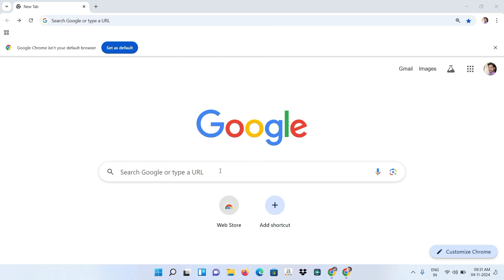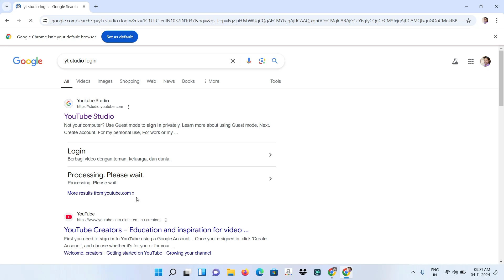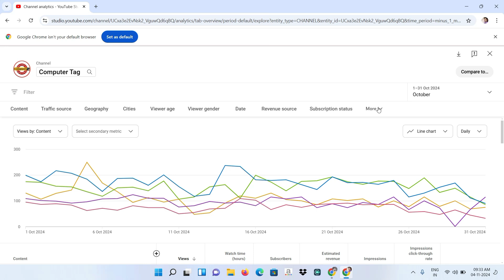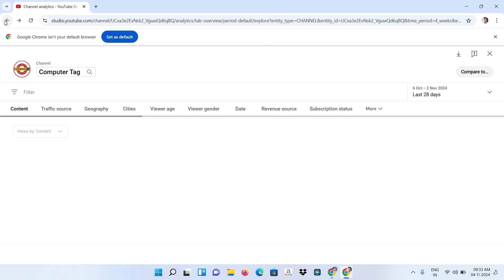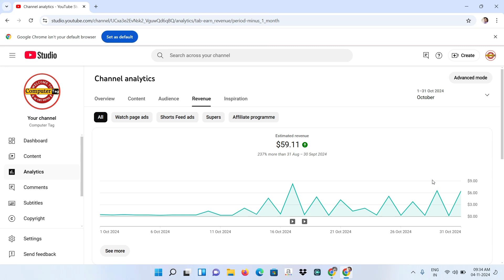Ad Type Par Dollar Check Kaise Kare|Ad Type Per Dollar Check Kaise Karte Hain|Ad Type Revenue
youtube channel ad type revenue check kaise karte hain
youtube channel ad type revenue check kaise karenge
youtube channel ad type revenue check kaise kare
analytics youtube channel
ad type dollar kaise dekhen
ad type dollar kaise dekhe
ad type par dollar kaise dekhe
ad type par dollar kaise dekhte hain
ad type par dollar kaise dekhte hai
YouTube ka 100% download check kaise karen
YouTube ka 55% download check kaise karen